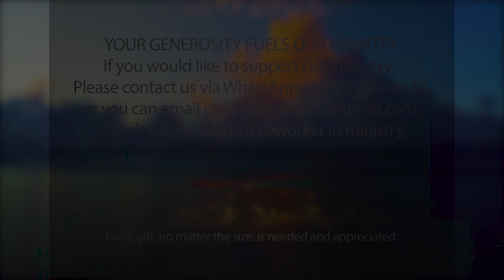Let The Sunshine In'' Devotional - Independence.